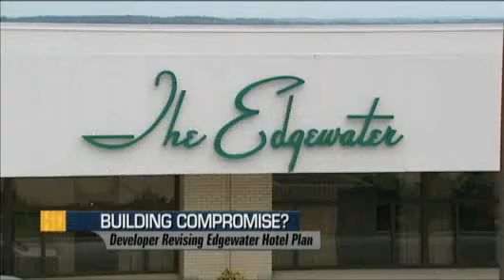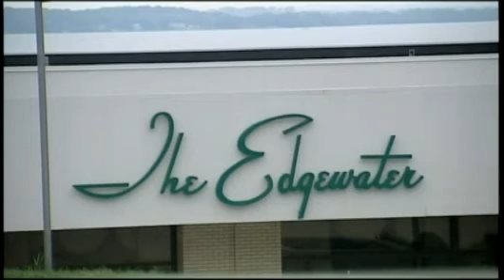Developer Exploring Changes To Edgewater Plan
In a week or so, the $109 million plan to expand the Edgewater Hotel
could look a lot different. Linda Eggert reports.